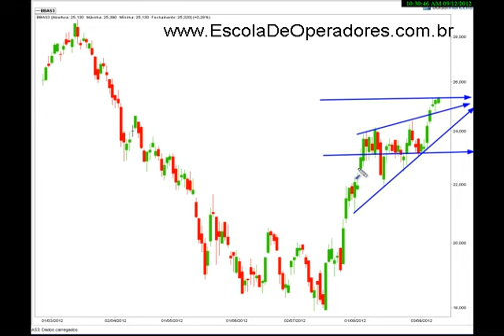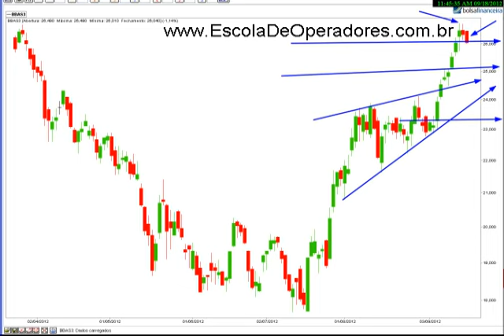BOVESPA -- BBAS3 - Registro Operação COMPRA dia 12/09/2012. Padrão: Cunha Ascendente.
Bem-vindos a Escola de Operadores. Uma instituição diferenciada de ensino voltada ao mercado financeiro, independente de bancos, corretoras ou qualquer outra instituição financeira, com cursos de Imersão em Forex e Bolsa de valores, presencial e Online, para qualquer parte do mundo. Acesse nosso site para conhecer nossa proposta e para se cadastrar para receber a nossa newsletter semanal gratuita.
Nossa próxima turma do curso Presencial Diurno de Imersão em Forex será do dia 17 a 19 de Outubro de 2012.
E nossa próxima turma do curso Online de Imersão em Bolsa (Ações) será do dia 05 a 09 de Novembro de 2012.